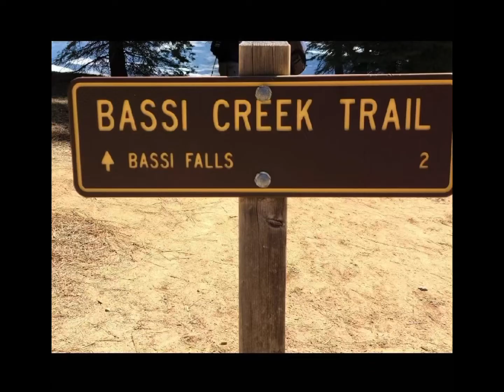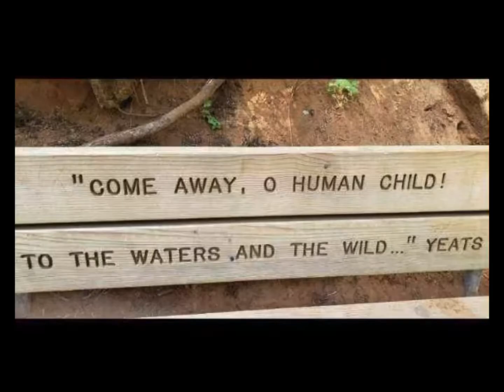Bassi falls, Burney falls, Clearly Tahoe Me and Sissy Adventures no.1